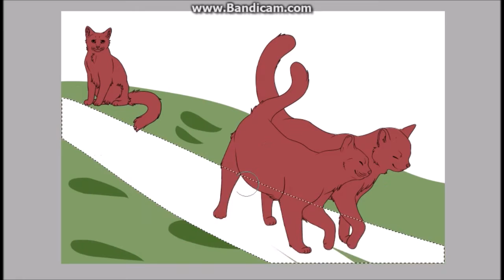Good to you- Warriors speedpaint